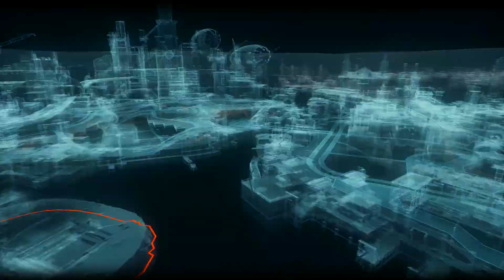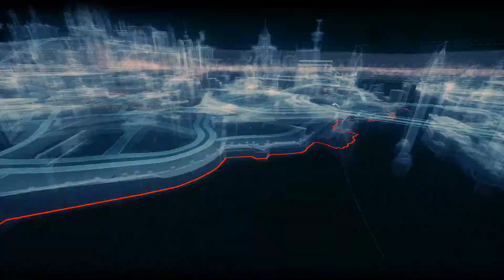Batman Arkham Knight 100% Walkthrough part 88, 1080p HD (NO COMMENTARY)